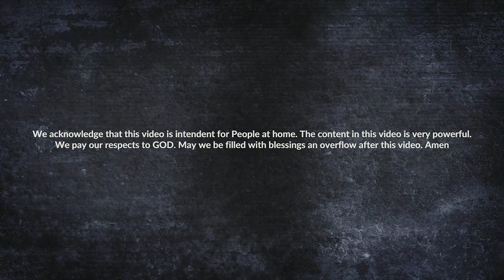15 MINUTES 0F WHITE NOISE THUNDER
RELAX TO THIS BLACK SCREEN THUNDER VIDEO